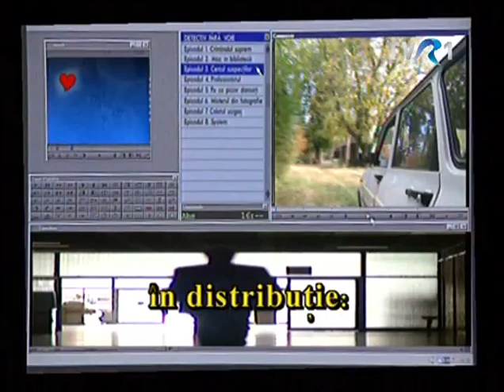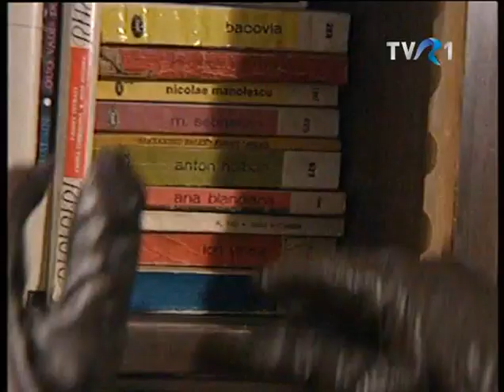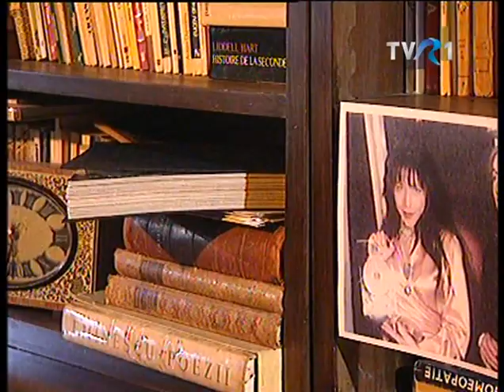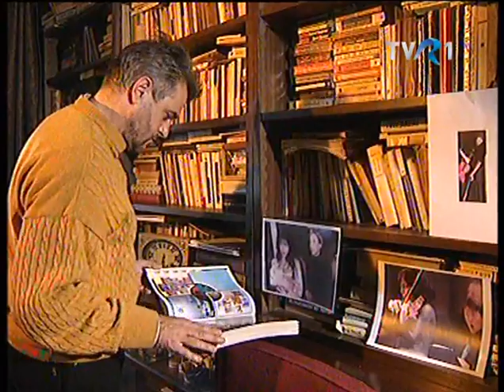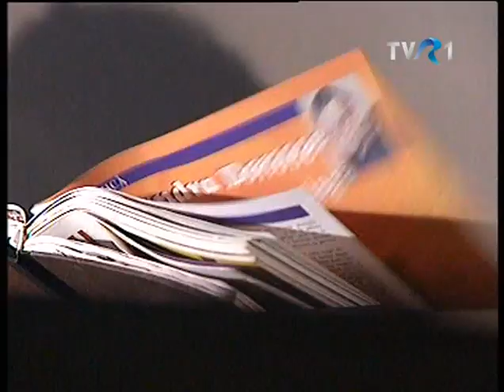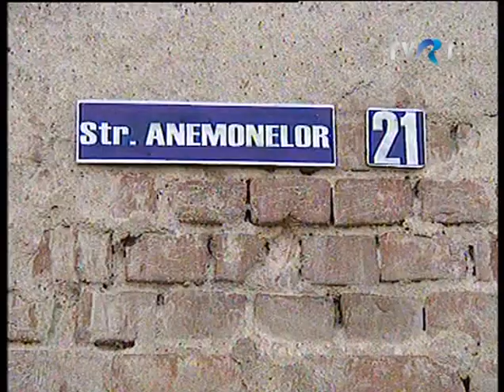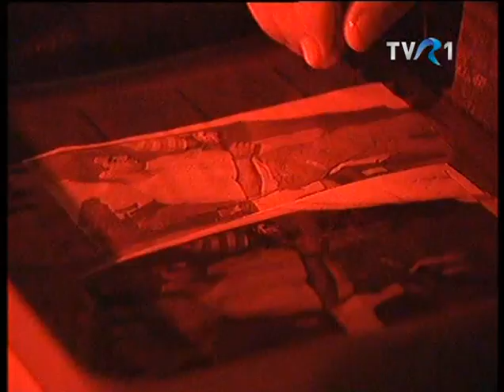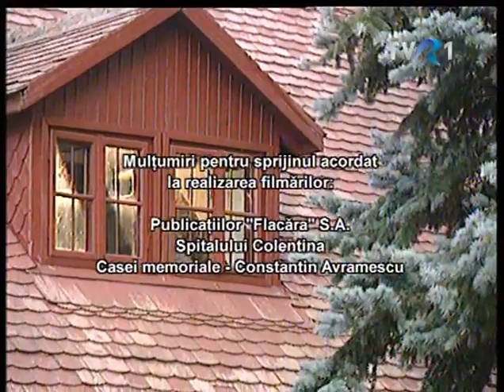Detectiv fără voie: Ep. 3-Cercul suspecților